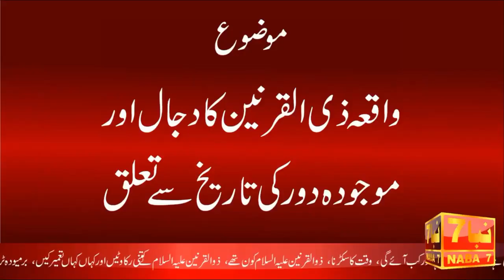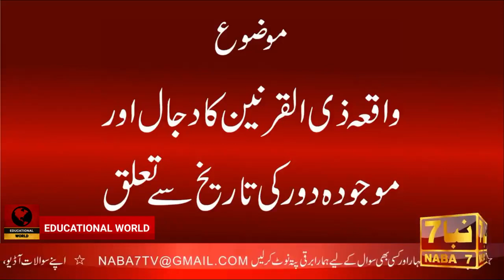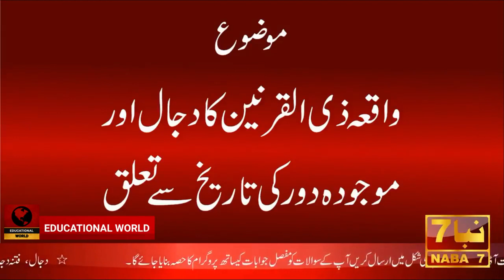Yajuj Majuj ko Zulqarnain ne kese Qaid Kiya? - Yajooj Majooj ki Diwar, End of Time Ya'juj Ma'juj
قرآن میں آیات ہیں نہ کہ بینات اور آیات، آیت کی جمع ہے. آیت کسے کہتے ہیں؟؟
واقعہ ذی القرنين کا دجال اور موجودہ دور کی تاریخ سے تعلق.

دجال، فتنہ دجال، یاجوج اور ماجوج، سورج کا مغرب سے طلوع ہونا، قرب قیام الساعت زمین کی گہراءیوں سے چٹان میں سے آگ کا نکالا جانا، دابۃ الارض، دابہ کہتے ہیں اڑنے والی، چلنے والی، رینگنے والی مخلوقات کو قرب قیام اسلاعت ایسی مخلوقات کا نکلنا۔ دخان یعنی پوری دنیا کا دھویں سے بھر جانا، القارعہ 2019میں ہو گی، القارعہ کیا ہے؟، اآسمان کا پھٹ، امام مہدی، عیسیِ علیہ السلام کا نزول سمیت آخر الزماں کے تمام موضوعات پر دہلا دینے والے علم اور حقائق پر مبنی سلسلہ وار دستاویزی فلم۔

FULL Documentary on Dajjal, Yajooj Majooj, Gog Magog, Hazrat Isa A.S, Imam Mahdi, Deen e Islam, ALLAH Ki Pehchan, Dajjal Kab Ayega, AntiChrist, Dajjal Ka Fitna, Shayateen, illuminati, one eye, azeem jang - دجال، یاجوج ماجوج، اور علامات قیامت کے تمام موضوعات پر دہلا دینے والے علم پر مبنی زطردست ڈاکمنٹری